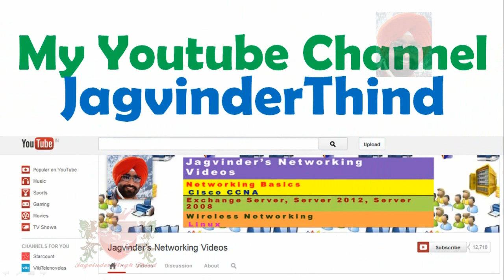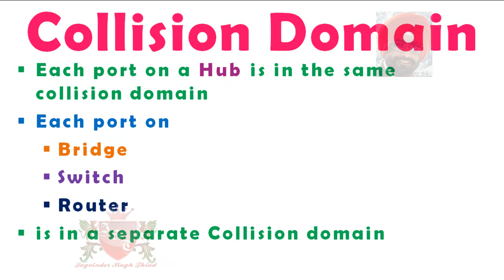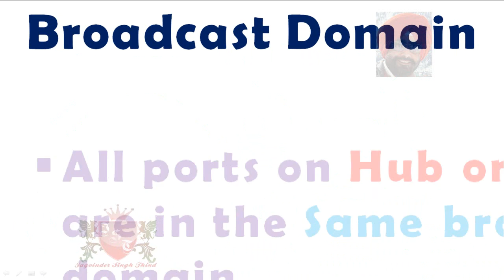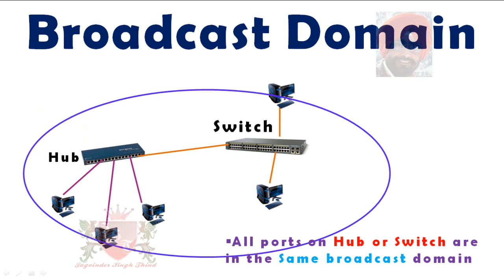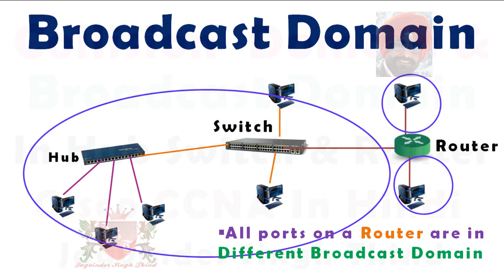✅ Collision domain and broadcast domain in Hubs Switches Router in Hindi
Video in Hindi by Jagvinder Thind Explains Collision domain and broadcast domain in Hubs Switches Router in Hindi.